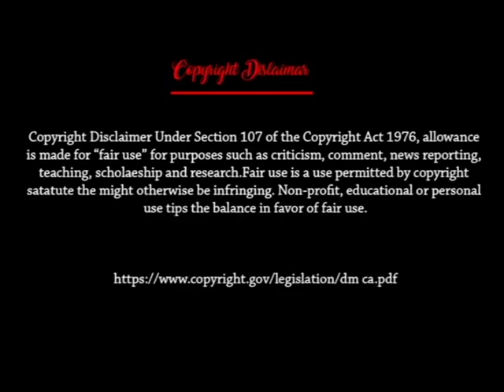শ্রীকৃষ্ণ ভক্ত ধ্রুব কার উপদেশে কোন মন্ত্রে সাধনা করে ভগবানকে লাভ করেছিলেন জানুন